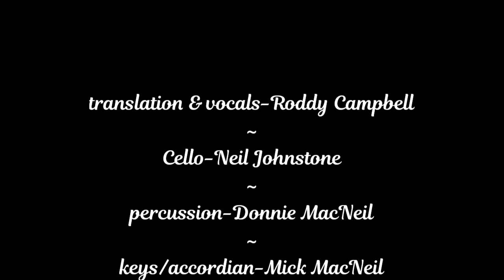PEIGI GHORDAIN~RODDY CAMPBELL~ BACK TO BARRA (Lyrics)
From the 2005 release, Back To Barra. PEIGI GHORDAIN (Peggy Gordan) delivered in Scots Gaelic, tells the  story of a young man's  unrequited love,  for the object of his affection, Peggy Gordan.

Still: The White Cockade (1899)-William Ewart Lockhart

~ Peigi Ghòrdain~

O Pheigi Ghòrdain, gur tu mo ghradh-sa,~O Peggy Gordon, you are my darling,
Thig ’s suidh’n seo comhla rium air mo ghluin,~Come sit ye doon upon my knee,
Is innis dhomhsa, ma tha thu deonach,~And tell tae me the very reason,
Ceann-fath do ghrain is do mhi-run rium.~Why I am slighted so by thee.

Gu bheil mi’n gaol riut cha teid mi’s aiche,~I am in love, I can't deny it,
Gur brist’ an cridhe a tha nam chom,~My heart lies troubled in my breast,
Chan fheum mis’ innse do shluadh na tire,~It’s not for me to let the world know it
Gur beag am faothachadh gheibh cridhe tha trom.~A troubled heart can find no rest

S ann thuit mo shannd air an togsaid bhranndaidh,~I put my head tae the cask o’ brandy
An corr cha b’annsa leam, bha mi truagh,~It was my fancy so to do,
Nuair bhios mi’g ol’s ann a dh’fhalbhas bron bhuam,~For when I’m drinking I’m seldom thinking,
S air Peigi Ghòrdain cha laigh mo smuain.~And wishing Peggy Gordon was here.

O b’fhearr gun robh mi an gleannan uaigneach,~I wish I was in a lonely valley,
As an do ruaigte gach uile te,~Where womenkind can not be found,
Far’n cluinnear eunlaigh nan iomadh fior-ghuth,~Where all small birds change their voices
Is measgadh fhuaim a’ tighinn bhuap’ anuas.~And every moment a different sound.

Ceann-fath do ghrain is do mhi-run rium.~Why I’m slighted so by thee.